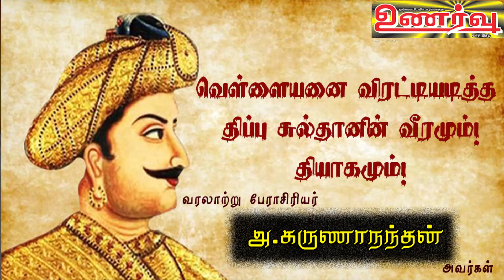வெள்ளையனை விரட்டியடித்த திப்பு சுல்தானின் வீரமும்! தியாகமும்!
வரலாற்று பேராசிரியர் கருணானந்தன் அவர்கள்